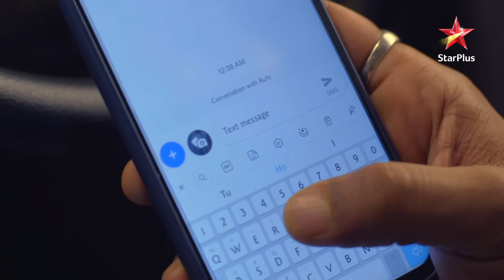Raman ki jaan ko hai khatra! | Yeh Hai Mohabbatein